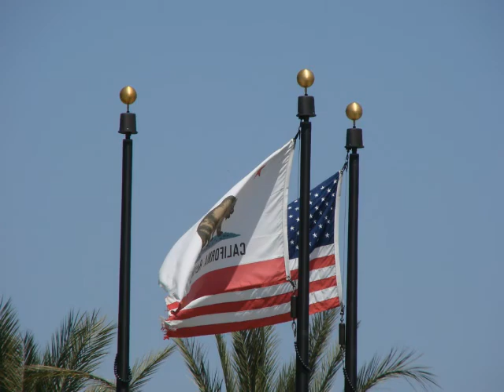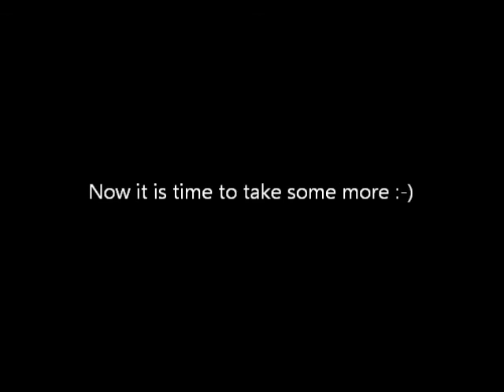Favorite Pictures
Some of my favorite people and pictures :-)